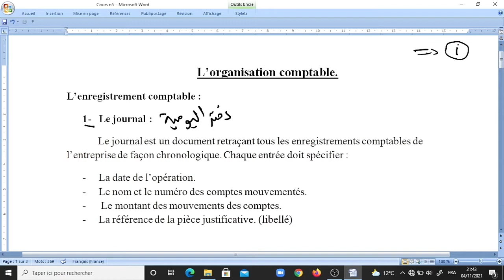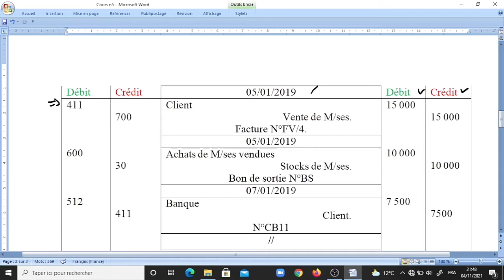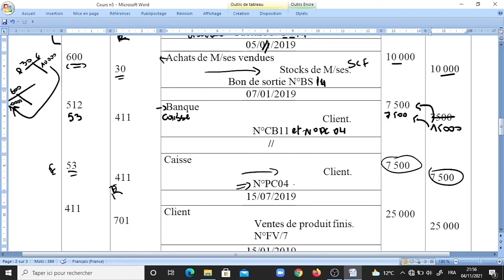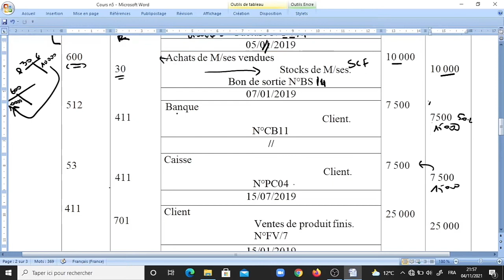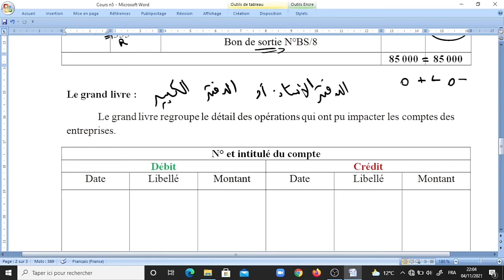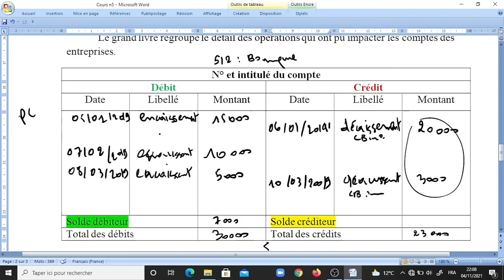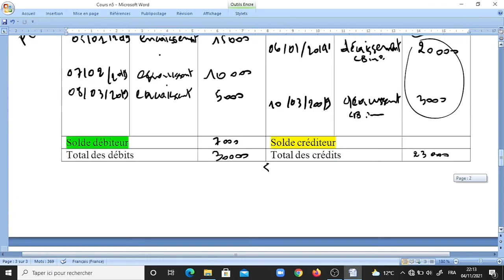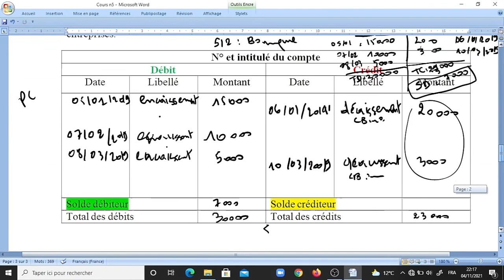L'organisation comptable ( journal,grand livre et balance)شرح بسيط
Holà ! Mis amigos,
Nchallah vous allez bien,
Dans cette vidéo, je vais vous expliquer le cours de l'organisation comptable d'ou je vais expliquer le journal, grand livre et balance. Je vais utiliser deux langues : le français et l’accent algérien pour bien comprendre le cours.